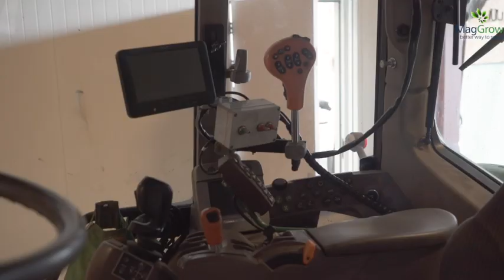Erben Wennemars voor magnetisch spuitsysteem (MagGrow) op bezoek bij Wieger Bosker.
Geproduceerd door: Victor Brooimans (GroeNoord)